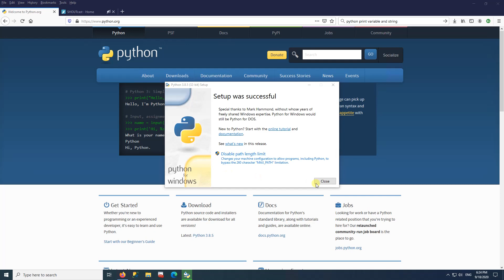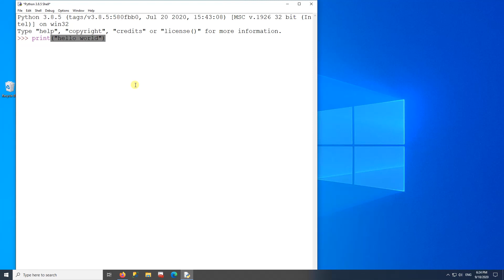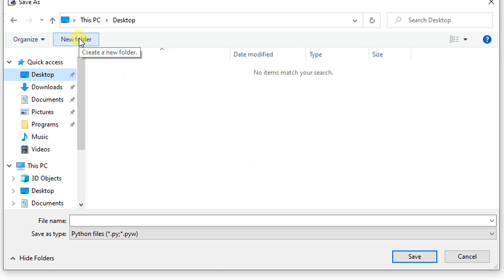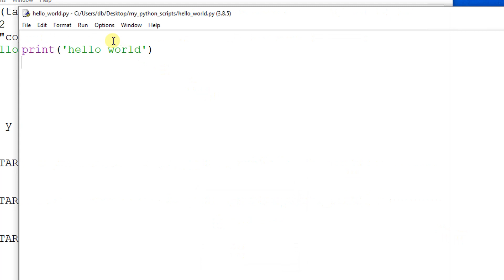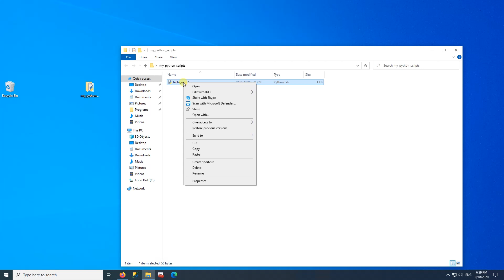Python Tutorial - Part 01 - Install Python + Hello Word